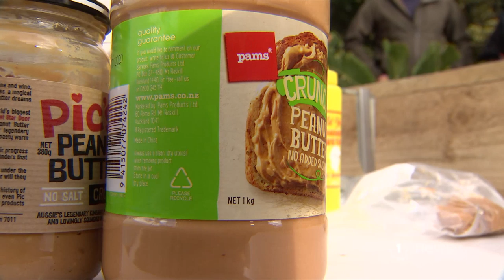New Zealand’s biggest ever rat, possum and stoat hunt kicks off in Wellington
Six thousand traps are being set on Miramar Peninsula, as rats up to half a metre in size plague the capital.